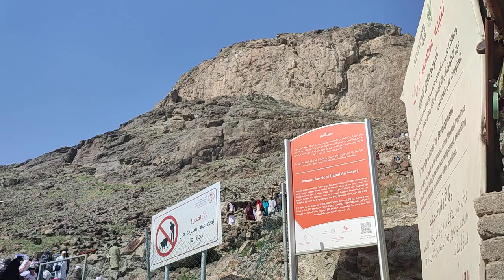CURAM Menakutkan...|| AREA PARKIR JABAL NUR MAKKAH || GOA HIRA MAKKAH.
jabal nur makkah,
jabal noor makkah saudi arabia,
jabal noor makkah saudi arabia malayalam,
makkah al-mukarramah,
jalan menuju ke masjidil haram,
jabal nur,
jabal nur mekkah,
jabal nur di mekkah,
sejarah gua hira. jabal nur dipadati jamaah.
masjid jabal nur,
al jiwar hotel makkah,
naik jabal nur,
ahmad nur makkah,
quran madinah,
jamaah umroh tawaf,
jabal magnet di madinah,
solatiah makkah